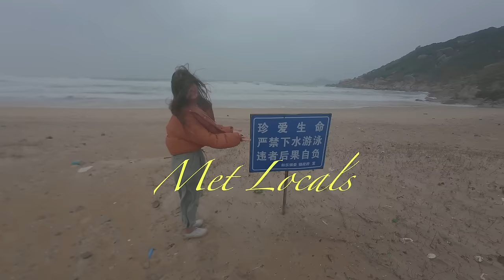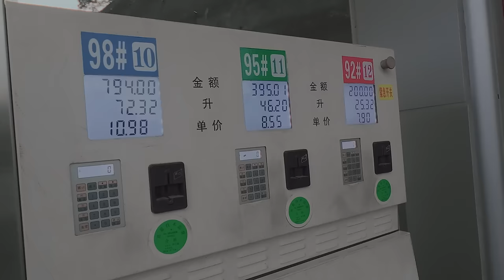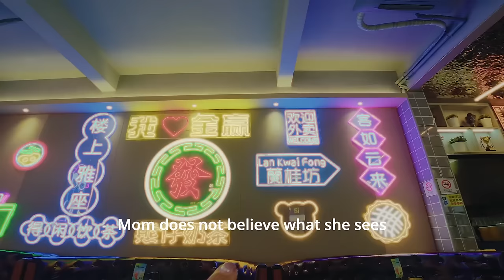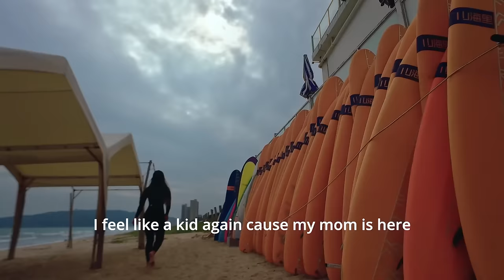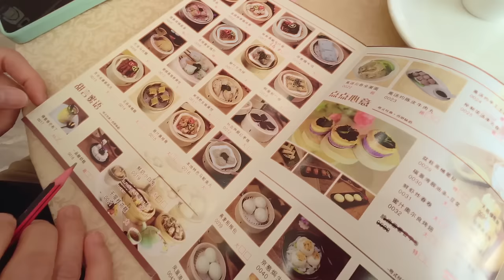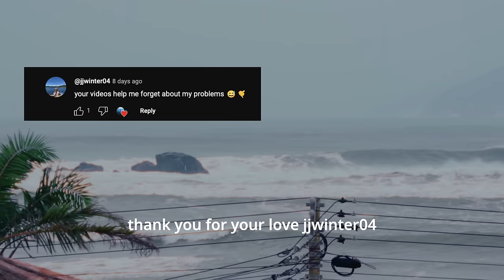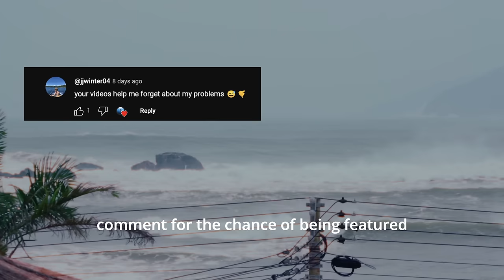SURFING IN CHINA EP 01 | Shuangyue Bay, Huizhou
Thank you for being here with me on this EPIC TRIP!
$ 5.20 can go a long way (The real ones know the meaning of 520🤫 )

There is surfing in China? 0:00
Chinese Surfing Culture: 0:45
Traveling to Huizhou, China:1:26
Renting surfboards in China: 3:45
Surfing in Shuangyue Bay, Huizhou: 5:44
China Food: 8:13

Books I read for Productivity:

How I film myself :